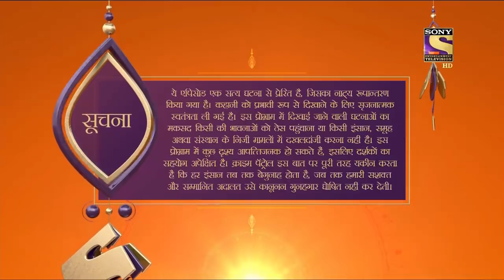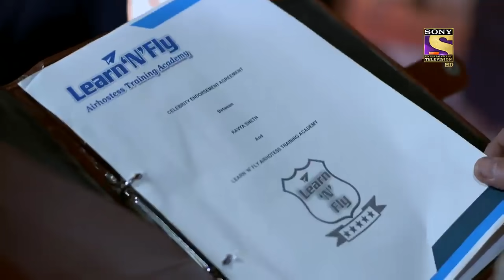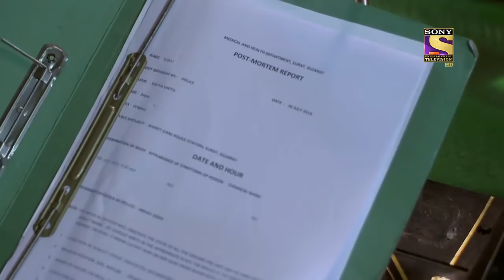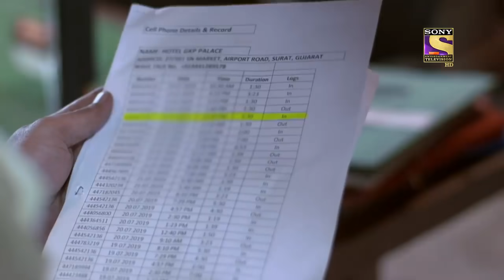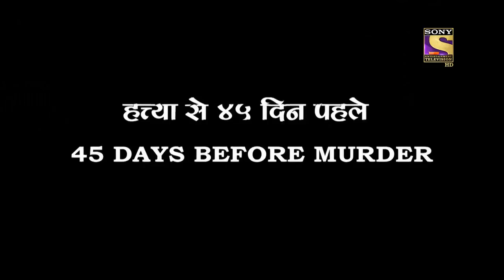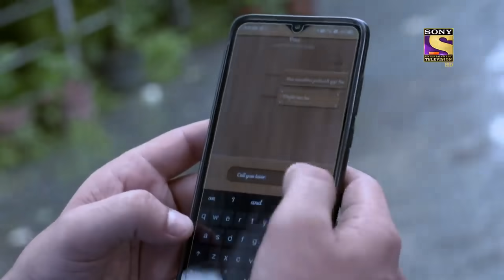Crime Patrol Satark Season 2 - क्राइम पेट्रोल सतर्क - महिलाओं खिलाफ अपराध - Episode273- Full Episode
Episode 273: Crimes Against Women
A married woman gets tortured and beaten by her husband for no reason, and on the other hand, an ambitious air hostess gets hit by a rod from behind and falls on the ground bleeding heavily. Watch to find out more.